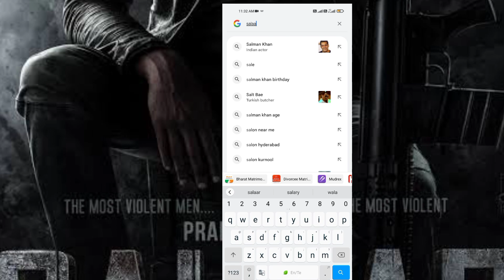సలార్ మూవీ మల్టీస్టారర్ !🔥💥 | Salaar Movie Multistarer | Prabhas | Gopichandh | Prashanth